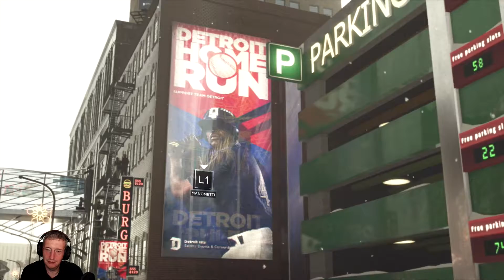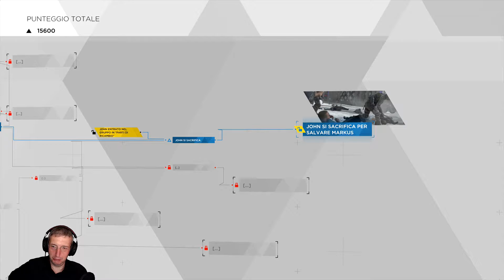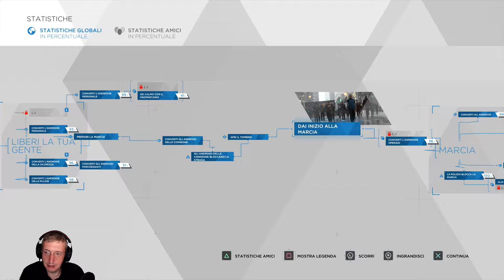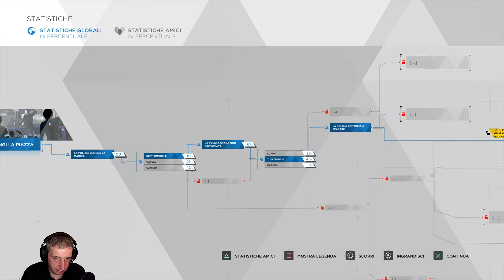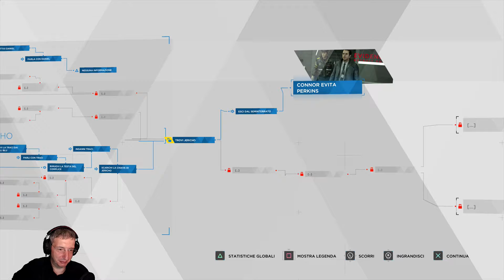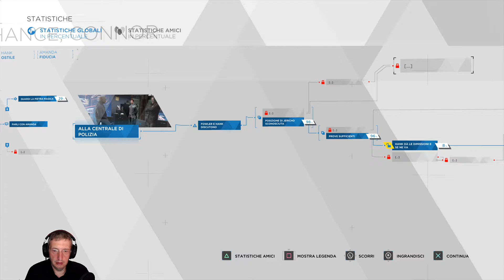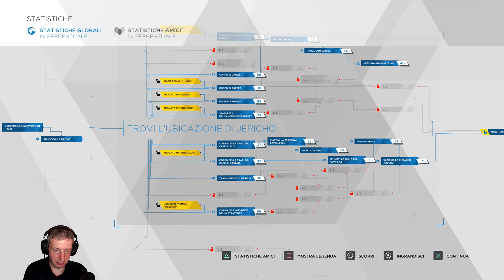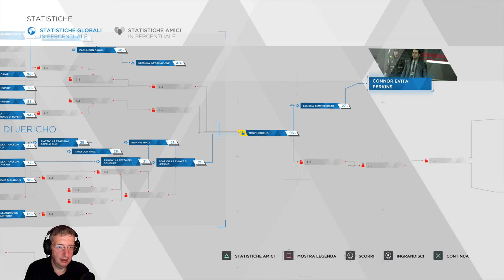Detroit: Become Human (PS4 Pro) - ITA Ep18 - Marcia per la libertà / Ultima chance, Connor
Continuo 'Detroit: Become Human' per la Playstation 4. Clicca su 'MOSTRA ALTRO' per leggere maggiori dettagli.

Capitoli del gioco:

28) Marcia per la libertà
29) Ultima chance, Connor

Piattaforma: PS4 Pro.
Impostazione grafica: Ottimizzata per la Pro.
Livello di difficoltà: Standard del gioco.
Sorgente: Diretta Live dal mio canale su twitch.tv
Modalità di gioco: Giocato alla cieca (blind).

Oppure essendo io un partner di Humble Bundle puoi usare questi link per acquistare giochi senza che ti costi nulla di più:

Il seguente link è se volete abbonarvi al loro pacco mensile di giochi e non l'avete mai fatto prima: